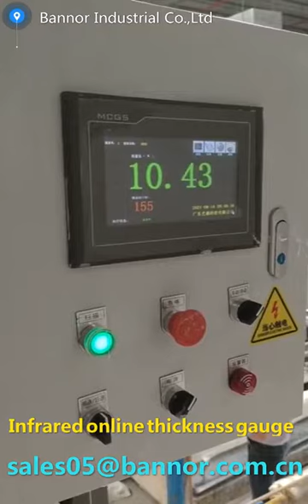Infrared online thickness gauge for thickness of paper coating, epoxy resin coating, film coating 1